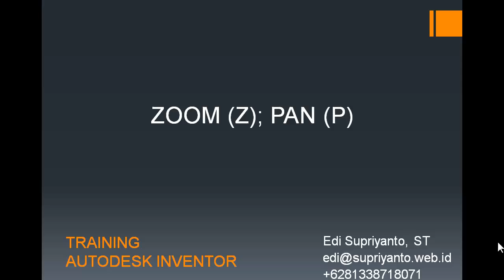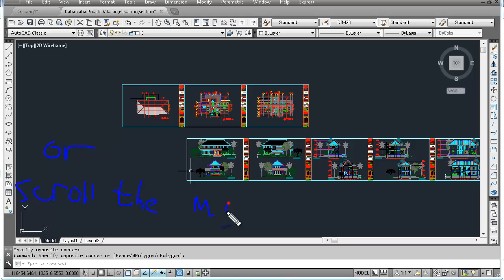Training Autocad Indonesia - Zoom - Pan